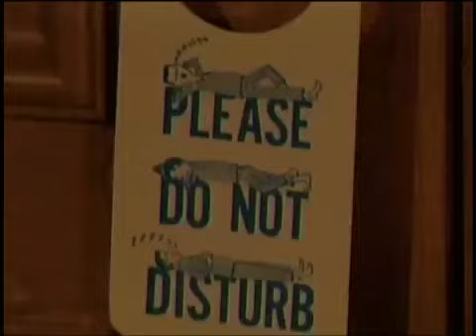Passions Episode #155 2/8/00